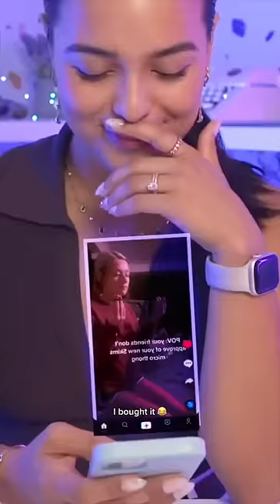I Tested the Skims MICRO THONG 😂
🗣 SOCIALS
@nataliesoutlet on all socials :)